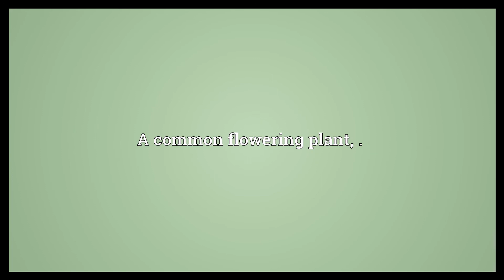Busy Lizzie Meaning